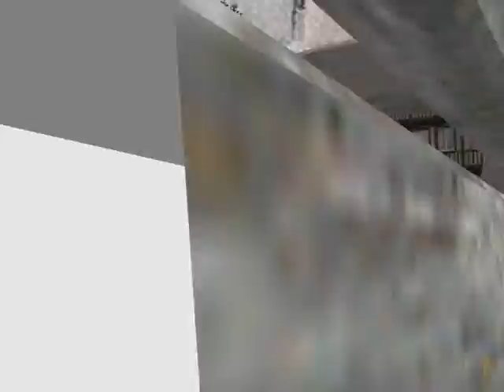[MMD] Poker Face (Gumi,IA,Teto and Yuzuki)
-Credits-

♪Models-
TDA Gumi One Piece

TDA IA One Piece

TDA Yuzuki One Piece

TDA Teto One Piece

♫Motion Data-Poker Face

♪Motion Camera-Poker Face

♫Stage-Old Town Square by Dandis

rating the video and leaving a comment!!! :D